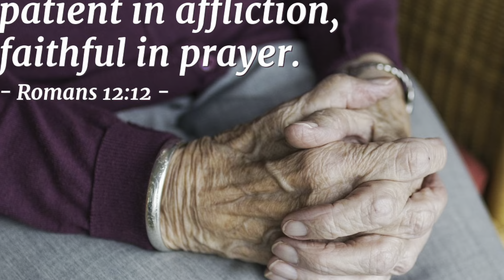Fruitful Devotion - March 12, 2024 - Faithfulness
Romans 12:12